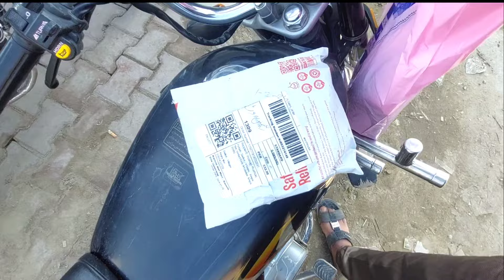First time Experience | Apne liye Shopping Ki 🛍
Instagaram
 Husnain rajput offical
Husnain rajput vlogs